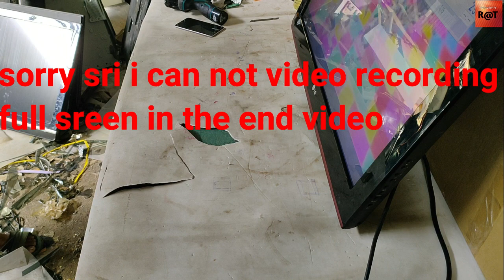LG LCD 32INCH replacement polarizer film[LED TV/LCD TV/Moniter/compute] repair tv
LG LCD 32INCH replacement polarizerfilm [LED TV/LCD TV/second Moniter/second compute]
the video i show how to replacetive Polarizer Film on led/lcd mirror
this video i use  polarizer 0 degree when  use 7year to 10 year it is problem polarizer.
you can follow my video if your tv same problem

👉What is a polarizer film?
Polarizing film is one of the core elements of LCD technology that enables displaying of images on LCD screens. Starem POL (Polarizing Film) convert unpolarized light into linearly polarized light by transmitting only the incident beam that propagates in one direction and absorbing all others.